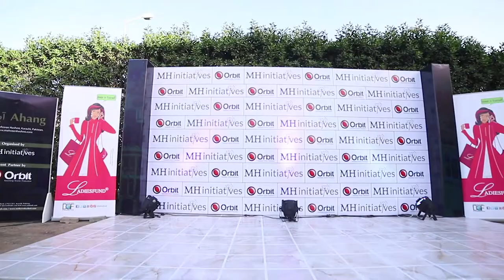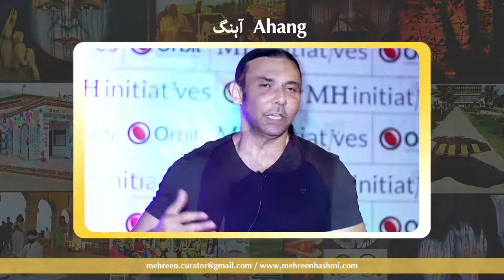AHANG - Works of artists from Asia and Arab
Ahang is a travelling exhibition honoring the idea of connecting beyond boundaries between different countries from Asia and Arab in Pakistan while promoting peace and harmony among ourselves as different nations with several visual cultures.
It showcases   video installations , digital art and photography of artists from Palestine, India, Macau, China, Iran, Philippines, Libya, Maldives, Japan, Afghanistan, Pakistan and Egypt.
Its curated by Mehreen Hashmi , founder and curator of MH Initiatives and Orbit Advertising is the event partner. It has been showcased in Alliance Francaise de Lahore, Pakistan National Gallery and Alliance Francaise de Karachi.

New media art of 30 artists from 13 countries.